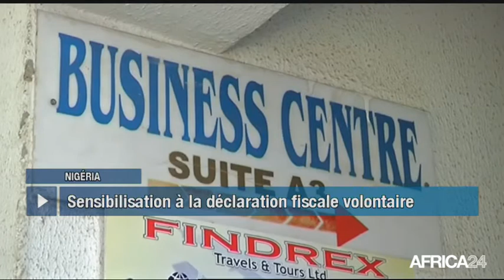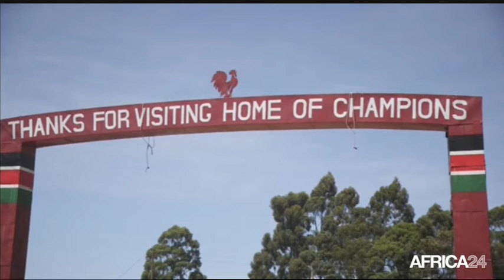Le Journal du mercredi 16 août - 5h GMT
Rwanda, COOPÉRATION RENFORCÉE AVEC L'ÉGYPTE. Congo, CÉLÉBRATION DE LA FÊTE DE L'INDÉPENDANCE. Kenya, LES PRIORITÉS DE DÉVELOPPEMENT FIXÉES. [Country...], [Texte Sujet 04].